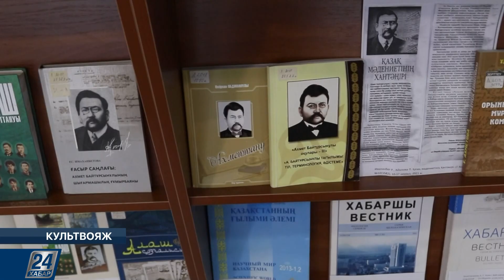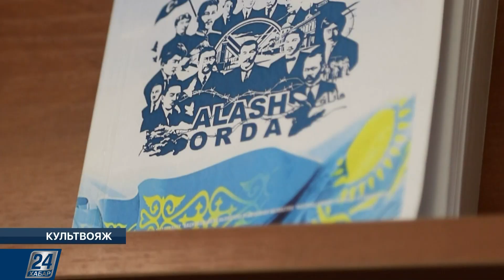Театр танца Sensitivе подготовил концертную программу «Танцуем любовь» | Культвояж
Смотрите в этом выпуске:

- В Национальной академической библиотеке подготовили цикл книжно-иллюстративных выставок. Экспозиция состоит из нескольких разделов, где представлены более 2 тысяч книг;

- Театр танца «Sensetivе» подготовил новую концертную программу «Танцуем любовь». Его участники – танцоры с нарушением слуха;

- Музыкальный театр юного зрителя готовит четыре премьерных спектакля. Среди них есть народная сказка «Күн астындағы Күнекей қыз», сатирическая комедия «Сылаң қыз» Жусипбека Аймаутова, «Женитьба» Гоголя и лирическая драма «Гаухартас» Дулата Исабекова.